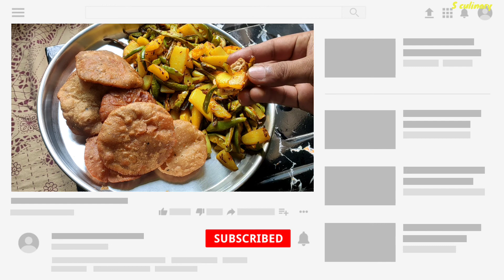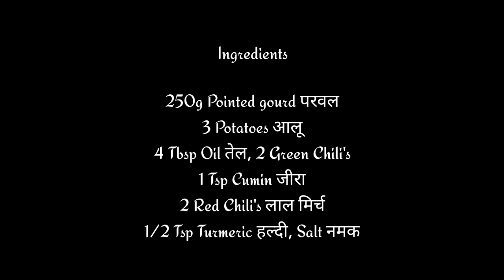Aloo Parval Bhujiya | आलू परवल की भुजीया रेसिपी / Aloo Parval Sabji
Ingredients

250g Pointed gourd परवल
3 Potatoes आलू
4 Tbsp Oil तेल, 2 Green Chili's
1 Tsp Cumin जीरा
2 Red Chili's लाल मिर्च
1/2 Tsp Turmeric हल्दी, Salt नमक